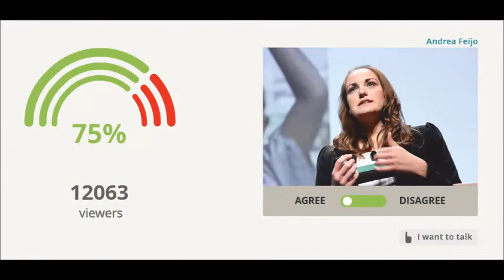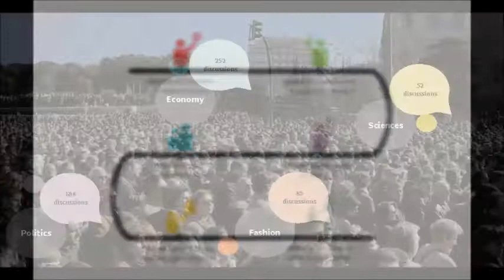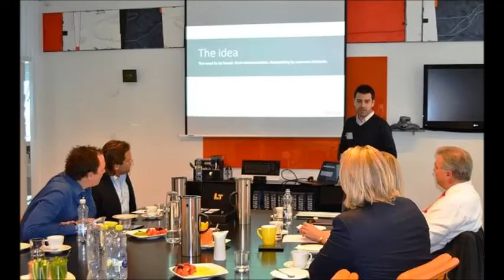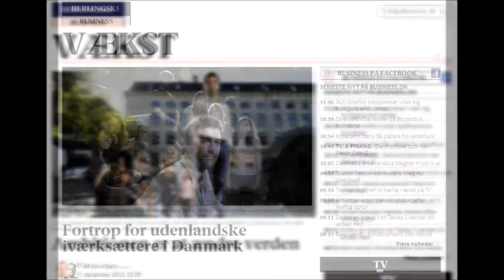Discue - Winner of Guldæg 2013 / Start Tel Aviv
Discue --Danish winner of the international startup competition Guldæg 2013, which is part of the Israeli startup festival Start Tel Aviv. 13 countries from Europe, Asia and Latin America won local startup competitions and traveled to Israel for an intense week in the 'Startup Nation's' unique ecosystem. All the startups were introduced to market leading companies such as Google and Microsoft, they mingled with entrepreneurs in sparing sessions, pitched to business angels, venture capitals and networked with established startups. Watch out for Guldæg and Start Tel Aviv 2014.